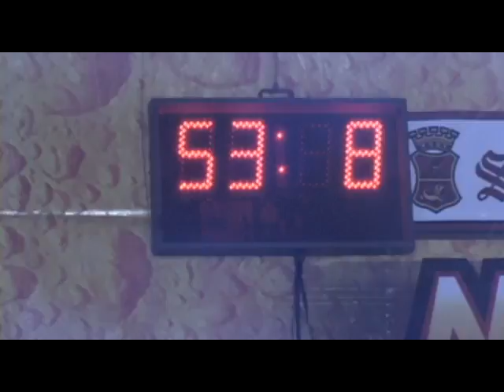SMB Beer Drinking Contest 2010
EVENT: SMB Beer Drinking Contest 2010
LOCALE: Parkmall Cebu

Backspace Studio
weddings + events + debuts + others

2nd Floor Door 2 Thakuria Bldg
R. Aboitiz Street cor. Juana Osmena Street